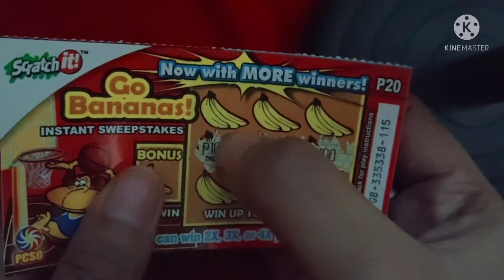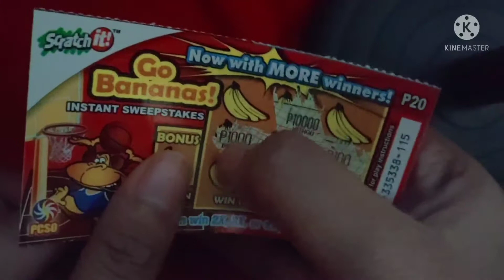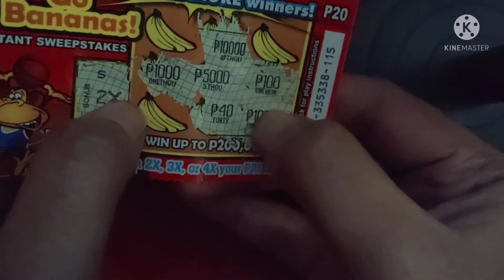PCSO Scratch It|instant Sweepstakes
Ang paglalaro ng scratch it ay minsan swerte,minsan malas...

Kayo guys magkano pinakamalaki nyong panalo dito pa-share naman🥰

Scratch It
Instant Sweepstakes
PCSO Scratch It